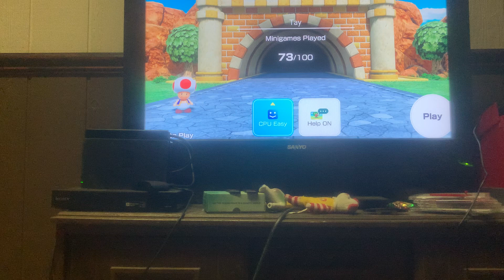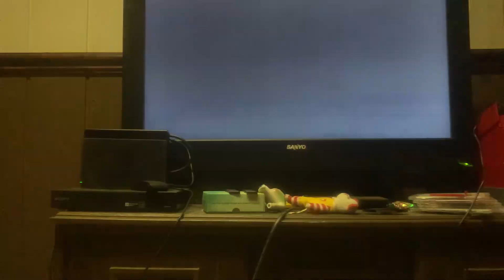Mario Party Superstars( Mt. Minigames Mode) Episode 1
In this first episode of Mt. Minigames in Mario Party Superstars we play the free play mode. Enjoy!